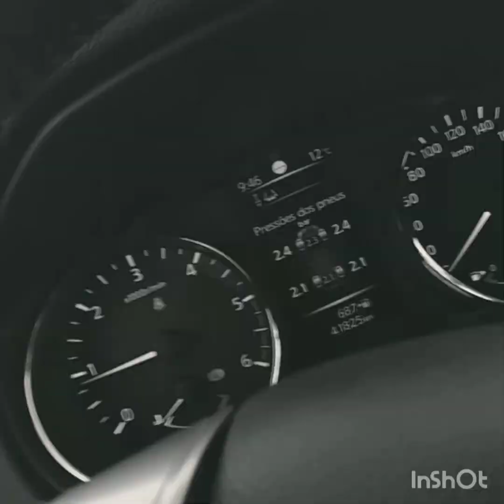ONLY Moments 2018/2019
Apenas momentos que passam e n voltam

Blogger de vinhos;

Contato profissional para parcerias